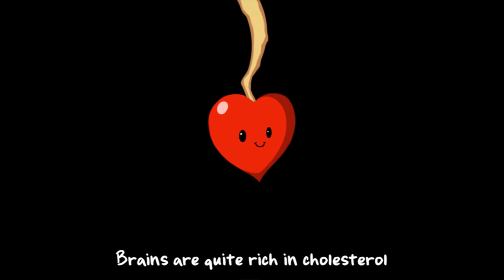PvZ Mashed Mod- Music Zombies On Your Lawn,Level 6-999999949